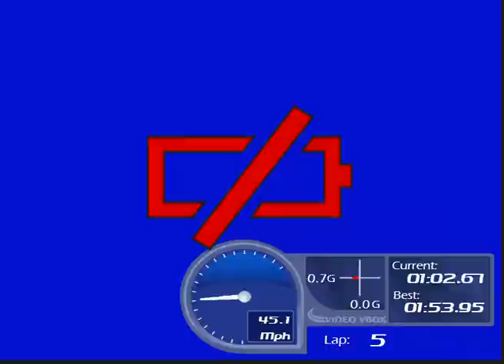Zolder Race 1 pt1 Caterham Supersports 2010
The highs and (mainly) lows of Race1! Good 1st half..appaling 2nd half where I think I became possessed.